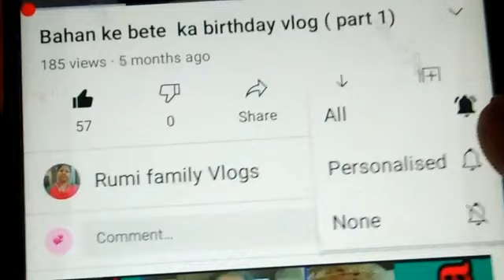dahibhallerecipe rumifamilyvlogs/ is Eid par maine Dahi balle Banaya with dahi bhalle masala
dahibhallerecipe rumifamilyvlogs/is Eid per maine dahi balle Banaya with dahi bhalle masala